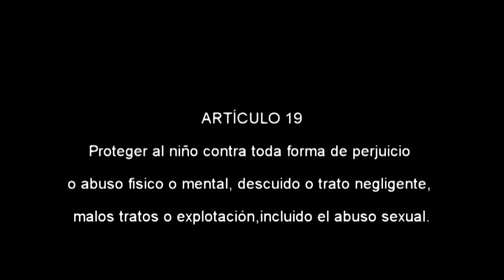sugus maltrato infantil